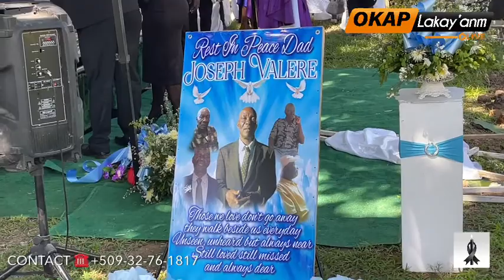FUNÉRAILLES JOSEPH VALERE NÉE -15- MAI 1948 DÉCÉDÉ 28 JANVIER 2022